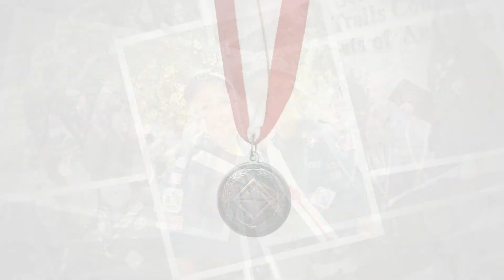2021 National Venturing Leadership Recipient Amy Hermann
Amy Herman
Garland, Texas
Amy is currently serving as the Southern Region Venturing President. She sets high standards for herself and never fails to deliver. Her strong ability to lead a team has propelled her to strengthen the Venturing program throughout the nation, empowering dozens along the way. She has pioneered several projects including the “Building Council VOA Guide,” creating additional (virtual) social interactions for Venturers during COVID-19, and “SouthCast Live” events. Outside of Venturing, Amy has been involved in Girl Scouts as a youth where she now serves as an adult volunteer and is also part of the Golden Key Honor Society of Southern Methodist University. Amy is a prime example of what the National VLA represents and we are proud of her accomplishments.